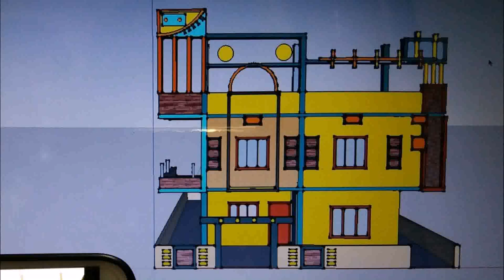House Plans India 40 X 60 - Gif Maker DaddyGif.com (see description)